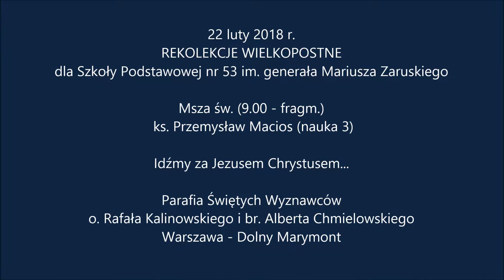22 luty 2018 (dzień 3) - Rekolekcje dla szkoły nr 53